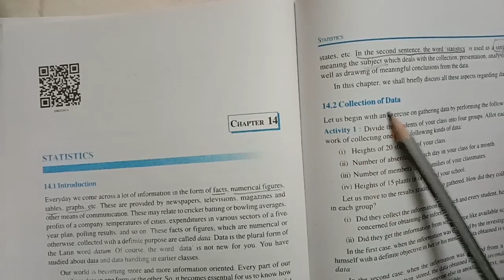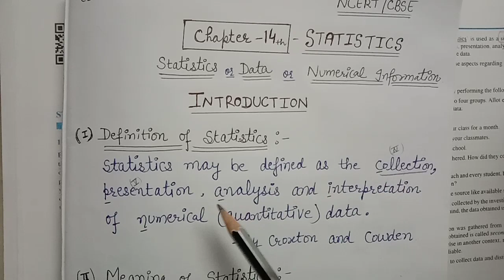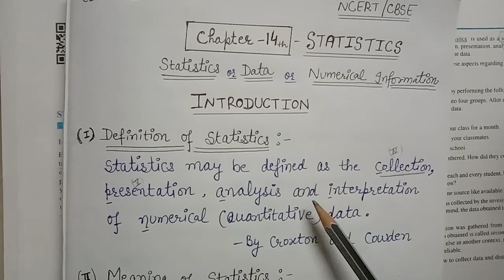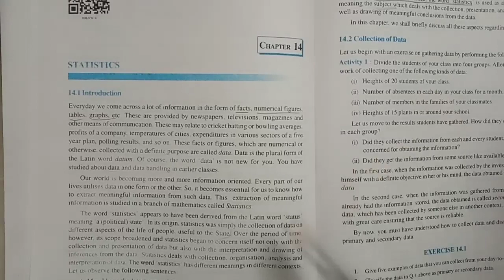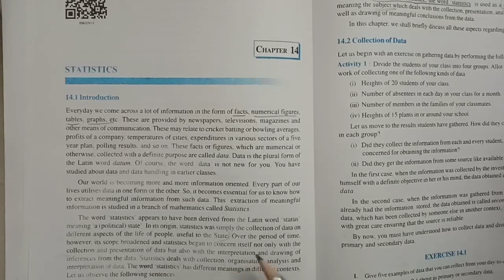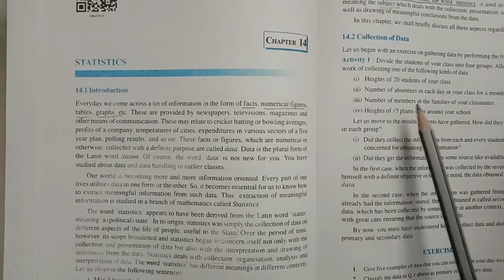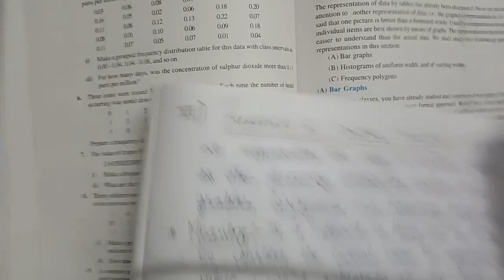#1 Class 9th Maths 14th chapter (Introduction)